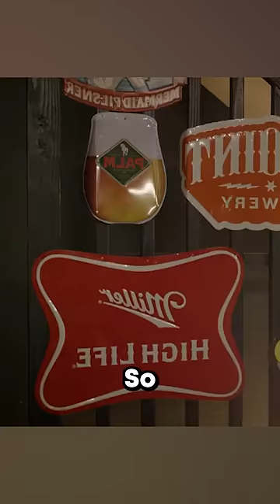She Woke Up With Mysterious Powers...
By using movie clips in my videos, I help the original creator by introducing their work to a large number of viewers who may otherwise never have heard of it. In the end, this helps the creator of the original work.